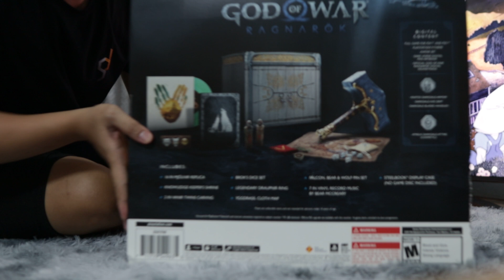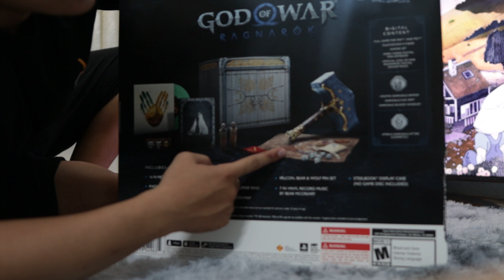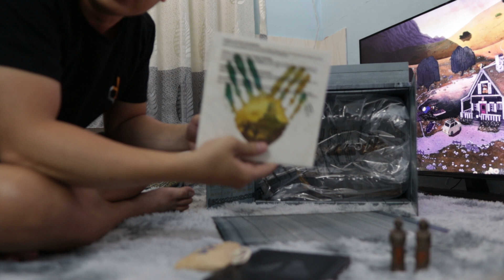Hạnh phúc của một fanboy | Ragnarök Jötnar Edition | Ông Dev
Hế lô hế lô, Ông Dev đây!

Trong video này mình sẽ unbox và giới thiệu cho mọi người về một bộ sưu tập game God of War 5 đó là Ragnarök Jötnar Edition. Đây là niềm vui toa lớn của 1 fanboy tựa game này hehe.

- Theo dõi kênh mình để xem những video về lập trình và cuộc sống của một lập trình viên -